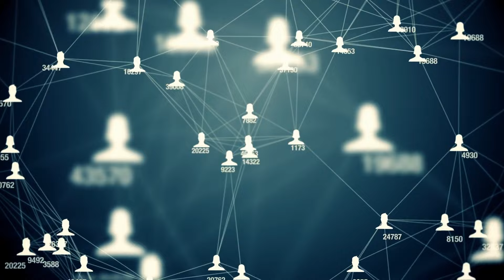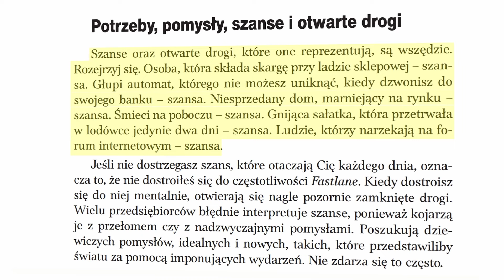Najlepszy pomysł na pierwszy biznes (krok po kroku!)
Jak założyć pierwszy biznes? Jak znaleźć pomysł na biznes? Gdzie szukać inspiracji? Wbrew pozorom założenie pierwszego biznesu jest banalnie proste… no, a przynajmniej nie jest takie trudne, jak mogłoby się wydawać. Dlatego dzisiaj przedstawię Ci swoje podejście, dzięki któremu znajdziesz najlepszy pomysł na biznes. To podejście pozwoli wystartować z własnym biznesem nawet w młodym wieku. Jeśli chcesz założyć własną firmę i zastanawiasz się skąd wziąć pomysł — ten filmik jest dla Ciebie! Obejrzyj to, ZANIM założysz pierwszy biznes!

Gorąco zachęcam do zostawienia subskrypcji – dzięki temu regularnie nauczysz się czegoś ciekawego 😊

Jeśli jesteś osobą z aspiracjami na spełnianie swoich ambicji, zarabianie dużo pieniędzy i cieszenie się życiem to ten kanał jest dla Ciebie świetnym miejscem.

0:00 - Dlaczego nie masz jeszcze własnego biznesu?
0:12 - 2 błędy powstrzymujące Cię przed założeniem firmy
1:05 - Prawda o najlepszych przedsiębiorcach
2:02 - Jak znaleźć pomysł na biznes: sposób I
2:43 - Jak znaleźć pomysł na biznes: sposób II
3:02 - Jak znaleźć pomysł na biznes: sposób III
4:09 - Istota przedsiębiorczości
4:52 - Pierwszy bizes w praktyce